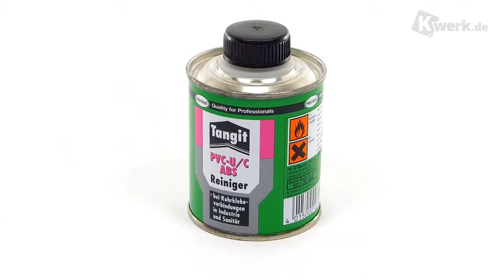TANGIT REINIGER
Tangit Reiniger für Kunststoffrohrsysteme

K0838